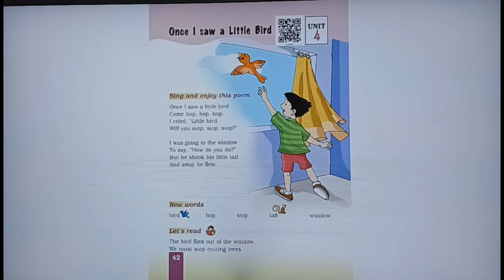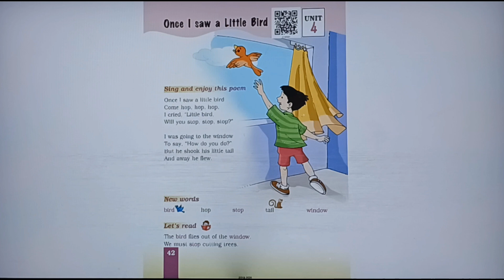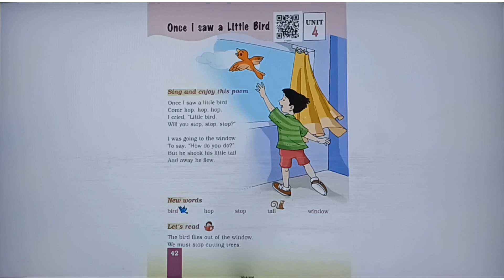Class 1 English Unit 4| Poem 4:Once I Saw A Little Bird- Reading & Explanation| Marigold| NCERT|CBSE